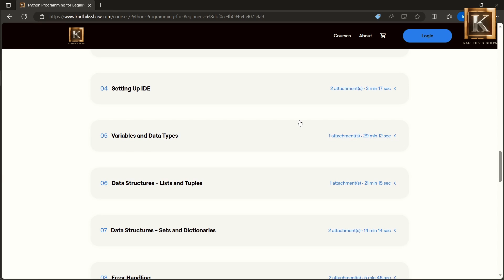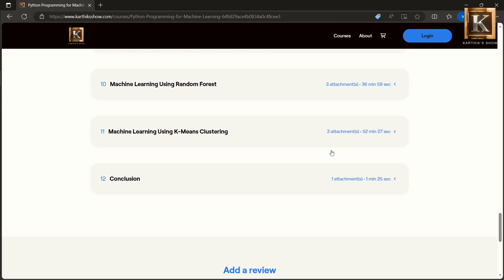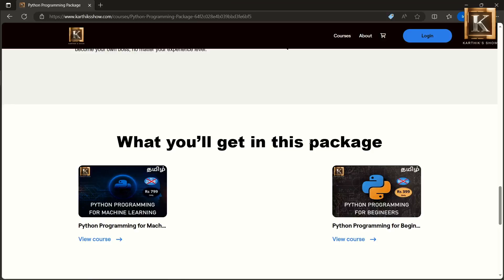How to become an AI Engineer? | AI Engineer Step by Step RoadMap in Tamil | Karthik's Show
This video explains in Tamil,
How to become an AI Engineer?
Step by Step guide for AI Engineer career path.
Please go through the links provided in this description below for more details.